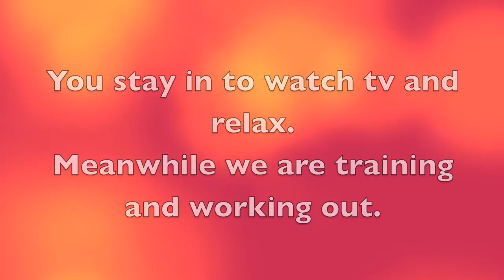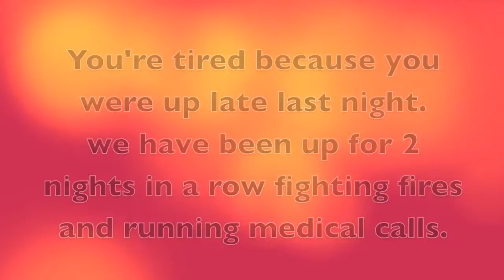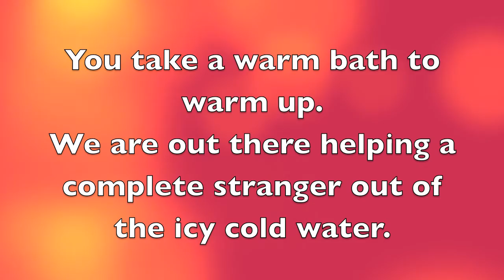It's What We Do! | Firefighting Fitness & Motivation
Even More Motivation.

Shout out to my friend at Winkworth Photography, she did a great job on my main photo for this video.